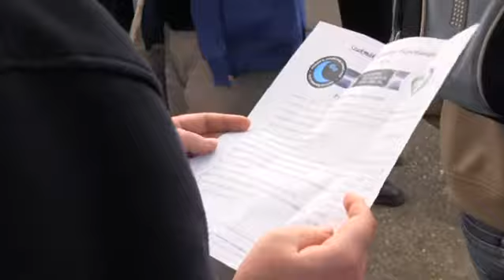Szakmák éjszakája nevű rendezvényen jártunk